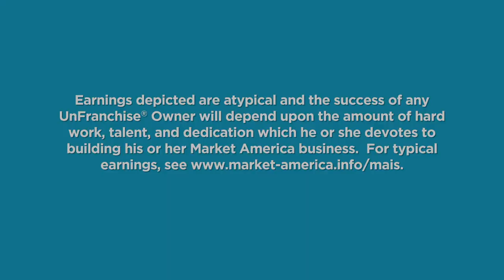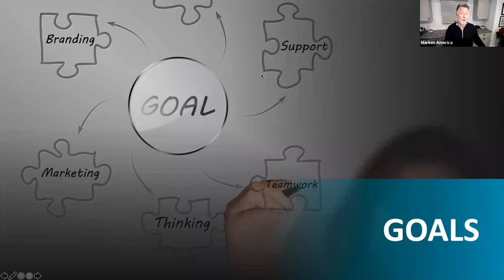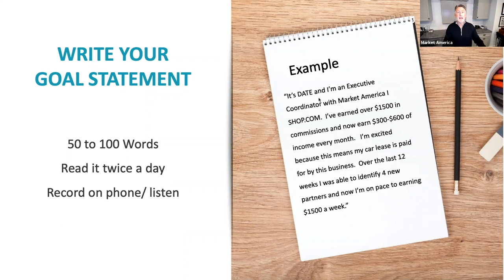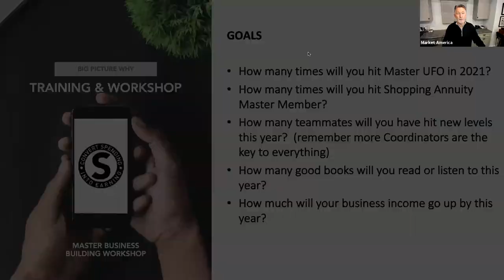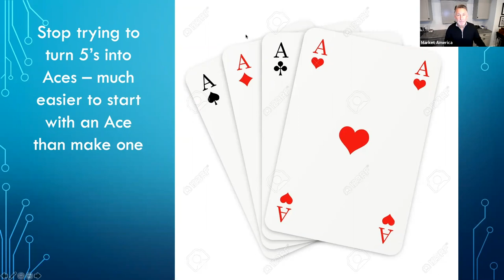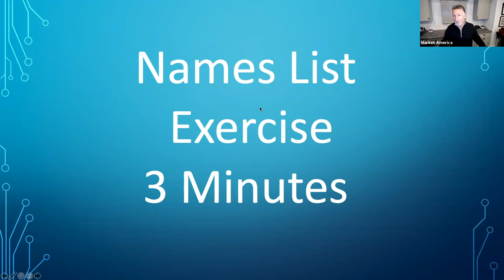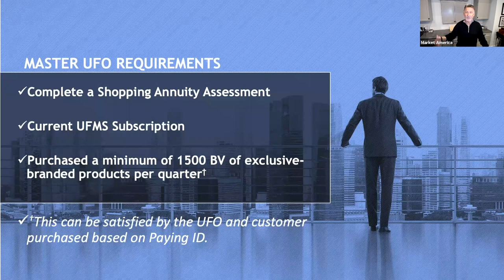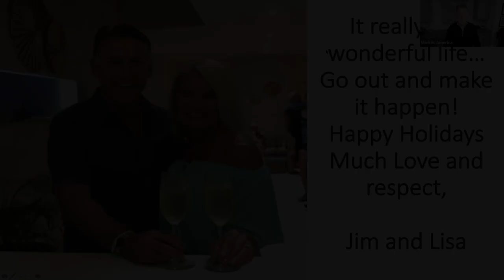Developing Your Action Plan - Jim Winkler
Jim Winkler, Vice President of Sales shares how to get goals and create an action plan to prepare for the new year.